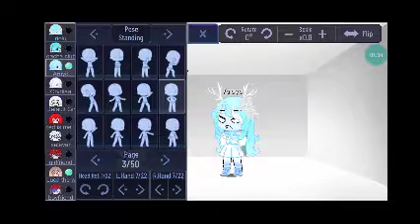killer kill piggy meme